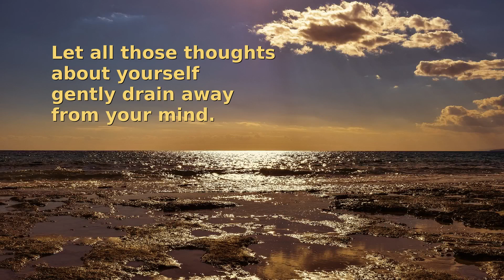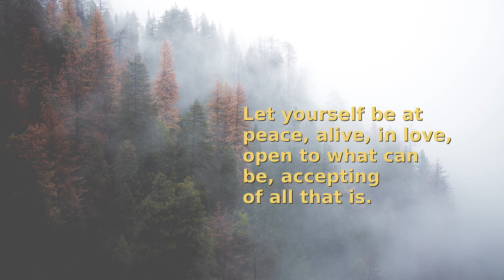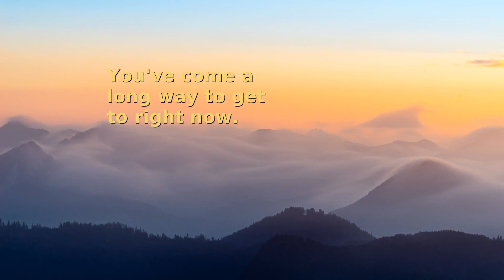Treasure right now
The Daily Motivator message for Tuesday, December 17, 2019.